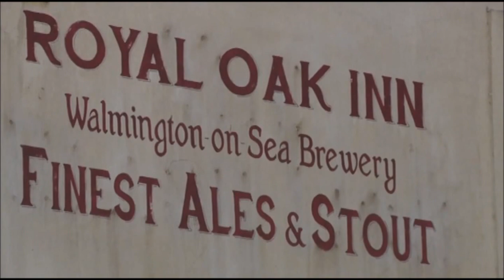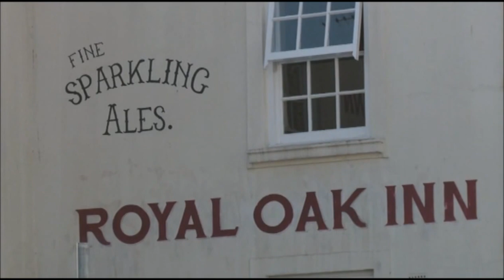Bridlington at War With Thetford Over Dads Army.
Bridlington, East Yorkshire at War With Thetford, Norfolk Over Dads Army and Twinning With Walmington on Sea. Stars of the film have waded in, Cyril, Mayor of Walmington on Sea.. We could fight them on the beaches, but they haven't got any beaches, more characters than the sitcom. lol...